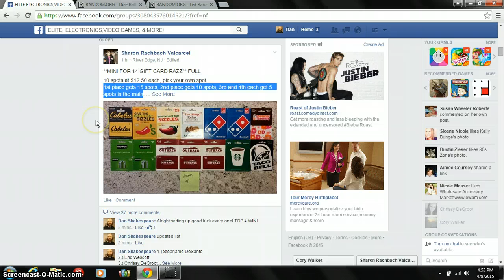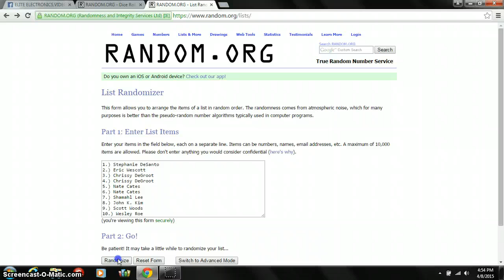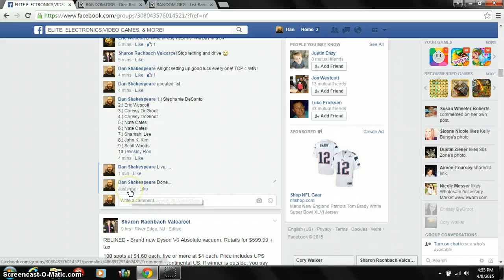Mini for GC's